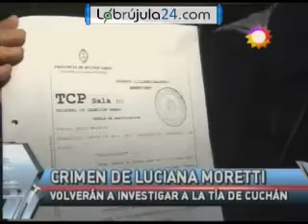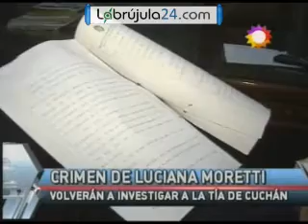LB24 Volverán a investigar a la tía de Cuchán